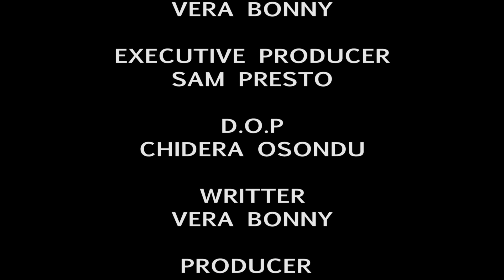Dispatch Rider - WRONG ADDRESS (Episode 7)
Address Wahala for Mr Dispatch Rider

END CREDIT DR EPISODE 6

MONDAY
DARLINGTON  AUSTIN

MADAM
RUTH TWANI

MUSIC
IGWE NONSO NWACHUKWU

MUSIC PRODUCER
TKLEX

CO-PRODUCER
SAM PRESTO

EDITOR
SAM PRESTO

PRODUCTION MANAGER
VERA BONNY

EXECUTIVE PRODUCER
SAM PRESTO

DIRECTOR OF PHOTOGRAPH
SAM PRESTO

ASSISTANT  D.O.P
CHIDERA OSONDU

STORY BY
DARLINGTON AUSTIN

SCREEN PLAY
DARLINGTON AUSTIN

PRODUCER
IGWE NONSO NWACHUKWU

DIRECTOR
SAMPRESTO